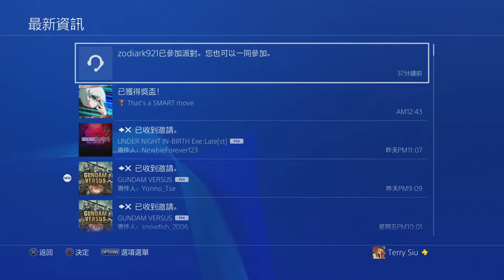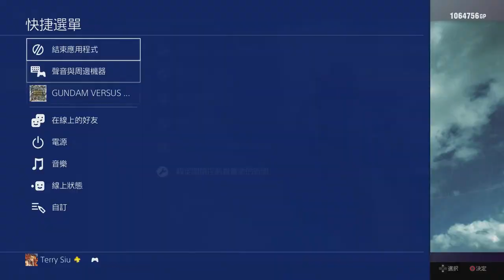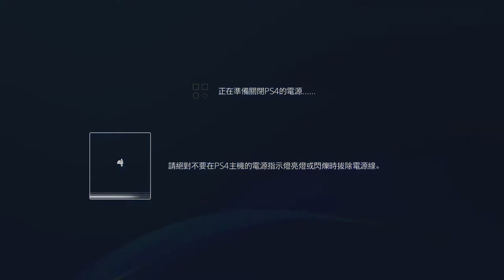Terry Siu TEST